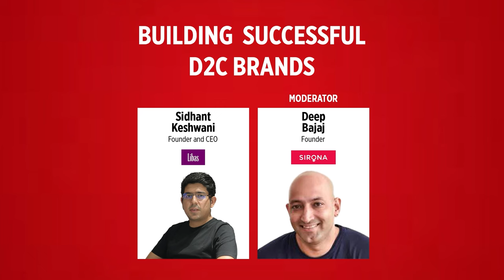e4m D2C Revolution 3.0 | Building a Successful D2C Brand